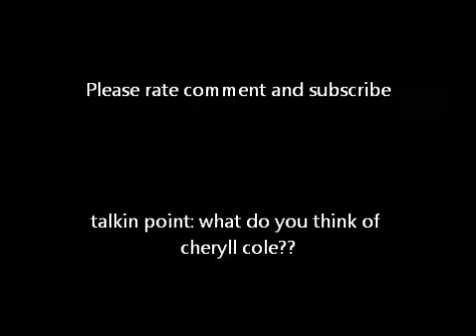talkin tom singin promise this